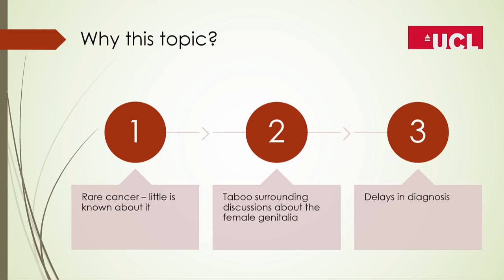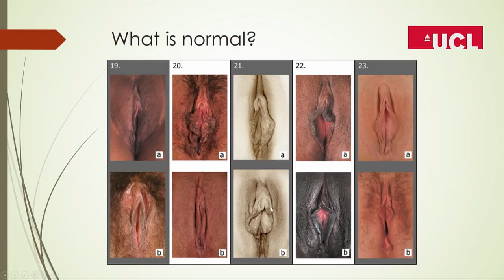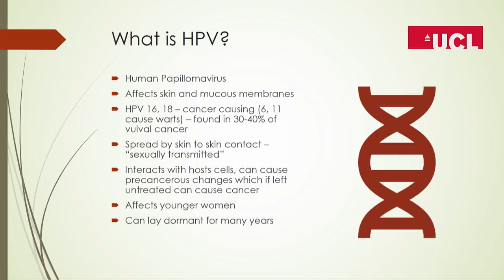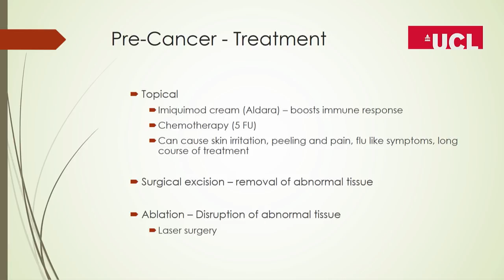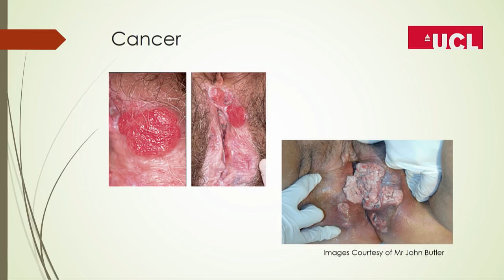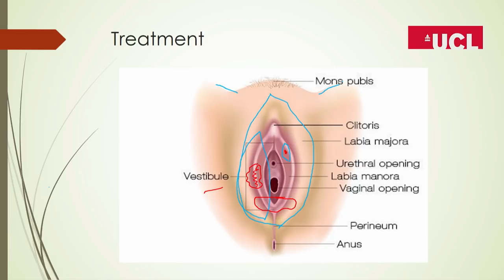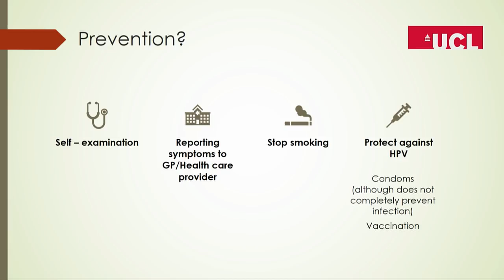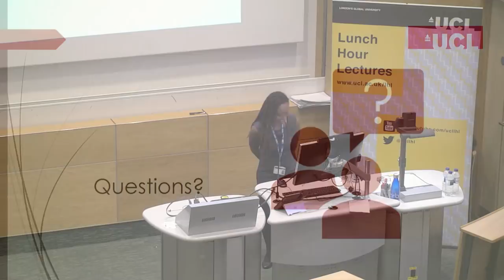Lunch Hour Lecture - Cancer of the Vulva - Dr Stacey Bryan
Dr Stacey Bryan is an Obstetrics and Gynaecology Registrar who is currently working as a Research Fellow at UCLH undertaking an MD at the University of London.

Tuesday 26th February 2019

Bring your lunch and your curiosity! UCL Lunch Hour Lectures, most Tuesdays, Darwin Lecture Theatre, 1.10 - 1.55pm

Vulval cancer is rare and little known about. It mainly affects older women, and a large proportion experience a delayed diagnosis due to being unaware of the symptoms and therefore under-reporting to health professionals. There is often a taboo surrounding discussions about the female genitalia, particularly in older women. This lecture will focus firstly on educating the audience on the anatomy of the vulva, and then looking out for worrying symptoms. We will then explore the treatments available for cancer of the vulva and lastly discuss the preventative measures, which includes updated research around the use of HPV vaccination in preventative and therapeutic settings

Join the conversation on Twitter at UCLLHL